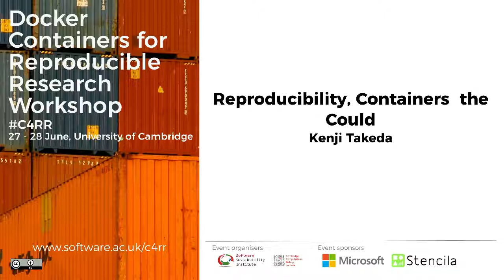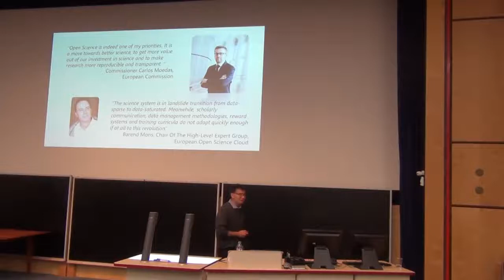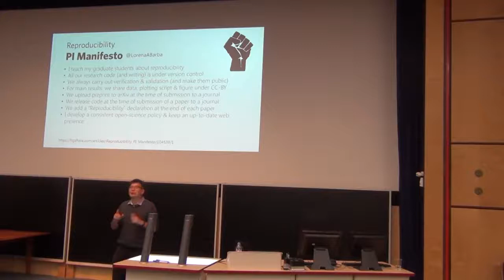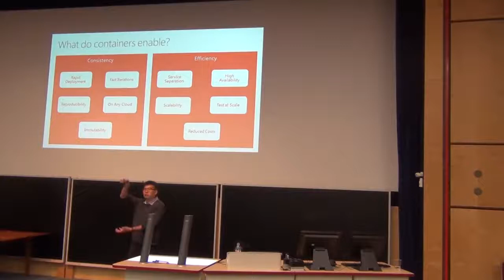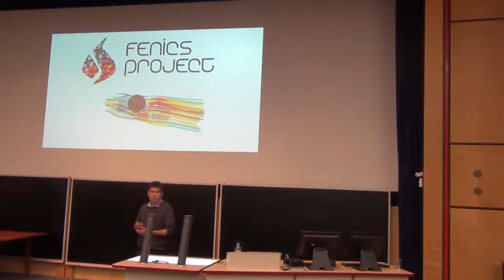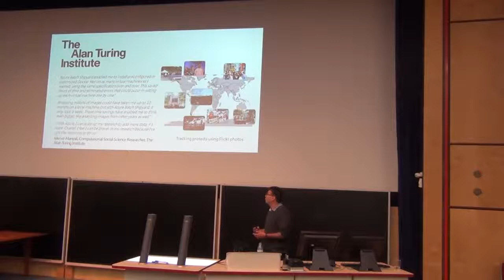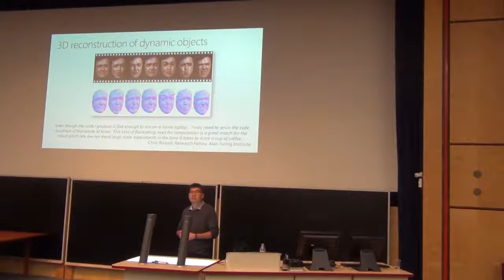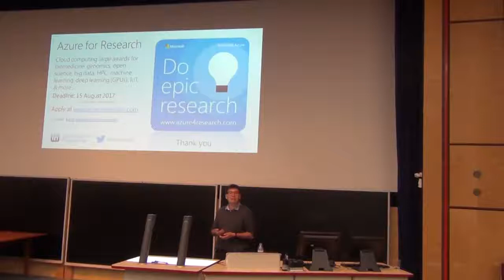Reproducibility, Containers & the Could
By Kenji Takeda.